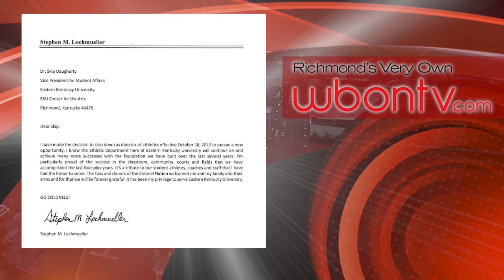Morning News Brief 10-22-19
Opposing tax petition available at the clerks office,  suspect in officer involved shooting identified, EKU Athletics  Director steps down